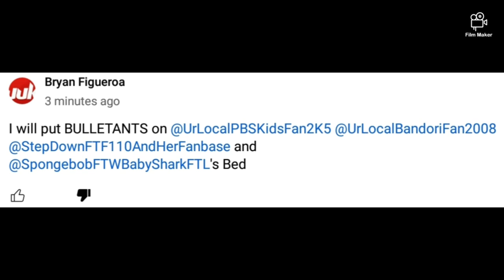WTF IS WRONG WITH YOU @Bryantherobloxgamer?!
WHY IN THE LIVING FUCK WOULD YOU PUT BULLETANTS ON MINE, LEAH, AND @StepDownOTRPAIO2Fanbrat'S BED?! YOU ARE SO CaughtIn4k FOR THIS!

Look At This:
And @MoonLovr219